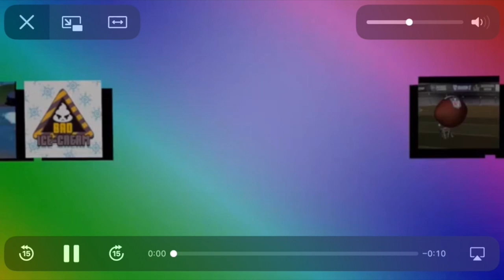Boomerang FU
me and moss play boomerang FU.